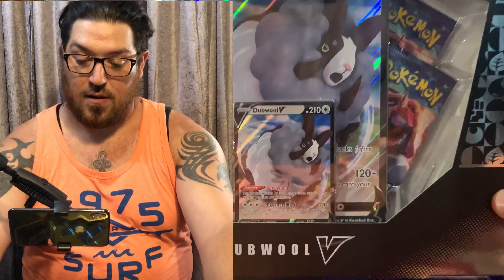Thank YOU! Opening for all the Ol’Tyme fans, setting up for the future! 👀👀👀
Today we give shout outs to the people that mean the absolute most to the channel! I appreciate everyone and anyone that even stops by to see what I’m vlogging for myself and can’t say thank you enough to the people who appreciate what I do!

If I missed your in a shout out, trust me your in my heart and my mind. Too many Poké peeps to remember and not enough time in a video to get it all out there!

All & music added thru InShot video editor

Music credits in order:

Musician: LiQWYD

Musician: @iksonmusic

Musician: @iksonmusic

Musician: @iksonmusic

Musician: @iksonmusic

Musician: @iksonmusic

Musician: @iksonmusic